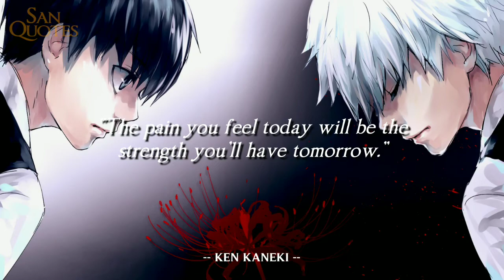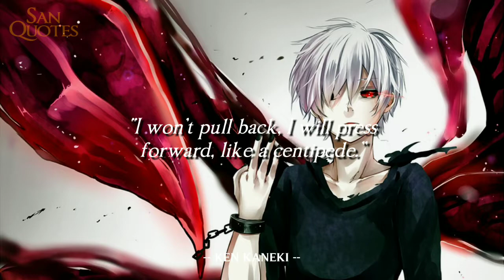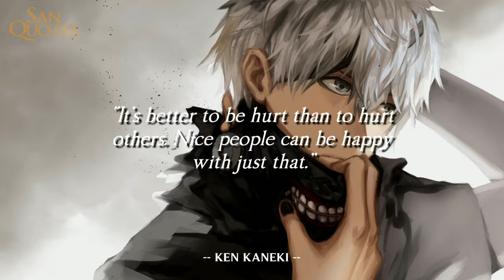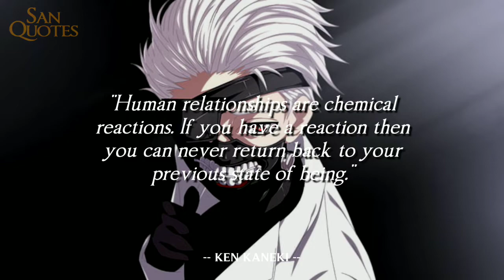Ken Kaneki Quotes | Ken Kaneki's Best Quotes - Anime Quotes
Ken Kaneki is the main character of the popular anime series Tokyo Ghoul by Ishida Sui. At first, Kaneki was a student who really liked books. However, his life begins to change when he meets a Ghoul named Rize. After an accident, Kaneki must accept the harsh reality that he has turned into a half-ghoul human.

Author Ishida Sui created the series that chronicles Kaneki’s life struggles while he tries to figure out where he belongs now that he is not a human and is fighting to accept his new reality as a ghoul. He is captured by Aogiri Tree, which prompts him to finally accept his ghoul side.

Ken Keneki puts together a team with the goal of protecting the ones he cares about and “plucking out” people who threaten his new home and way of life.